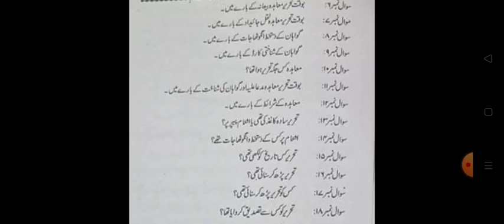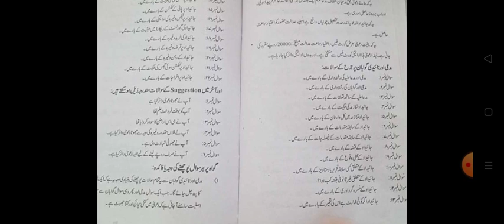Jirah ke sawalat in urdu complete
pleading question in urdu
gwah stamp vander
tasdiq kuninda attenting authority
jirah ka fan tareeka